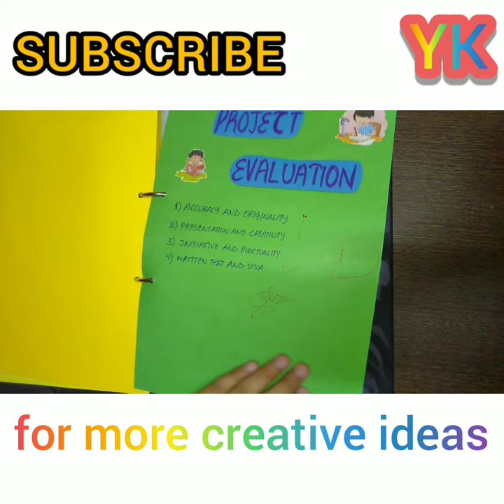SOCIAL SCIENCE PROJECT CLASS IX & X CBSE #2022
This project is made by our own efforts by our own creativity. mind not by copyrights
ŚØUŘCĚß →↓
Books- NCERT TEXTBOOK ECONOMICS CLASS X
           - and...many more i.e. togetherwith class X .etc